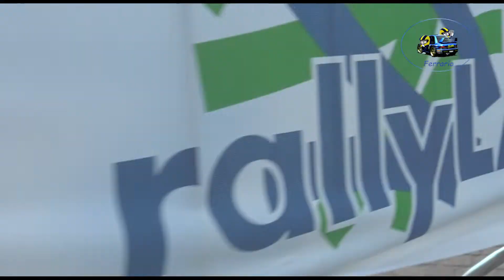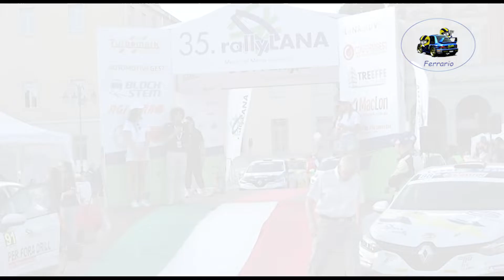35°Rally Lana 2022 CLIP VARETTO-BIANCO by Ferrario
I migliori passaggi esterni dell'equipaggio VARETTO-BIANCO su Renault Clio Rally 5 durante il 35°Rally Lana 2022.